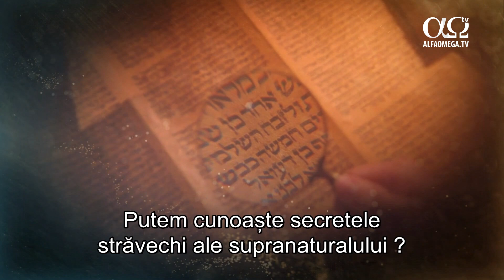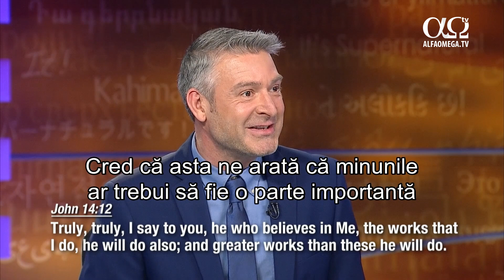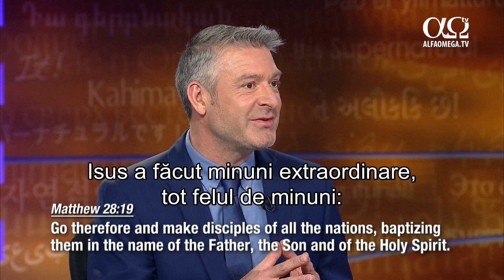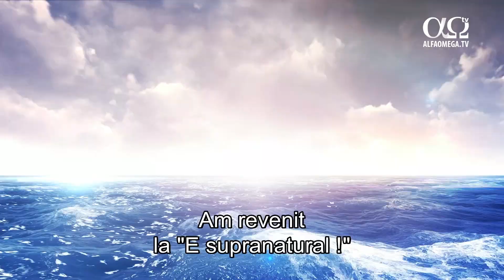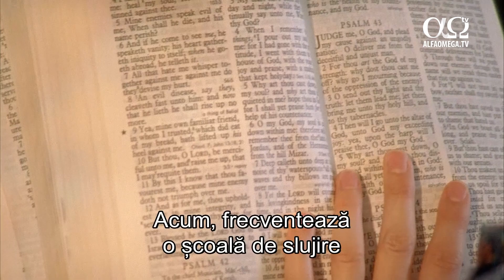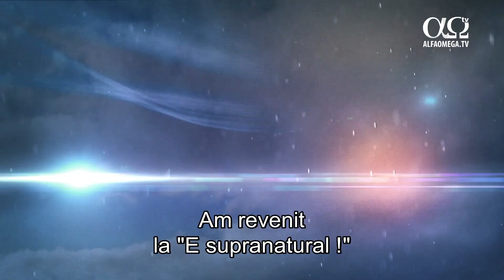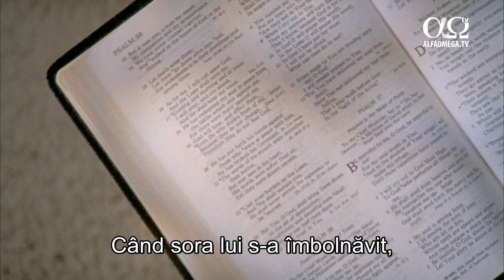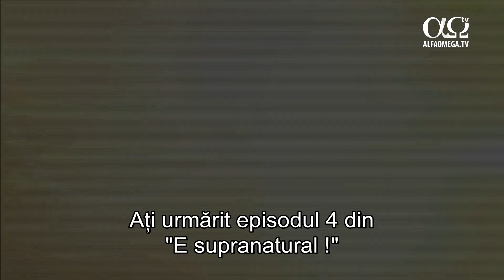„Cine crede în Mine va face şi el lucrările pe care le fac Eu” | „E supranatural”, episodul 4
Rob și Aliss Creswell au primit mandatul de la Dumnezeu de a face minuni. Pasiunea lor e să vă echipeze să trăiți acest mandat al minunilor. Sunteți gata să activați minunile ?